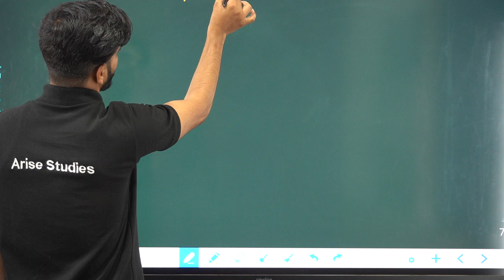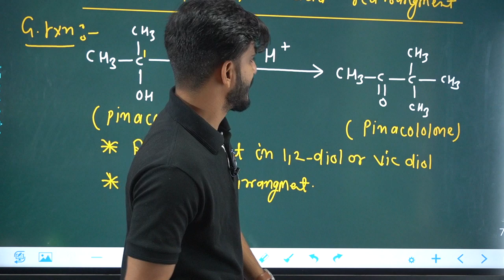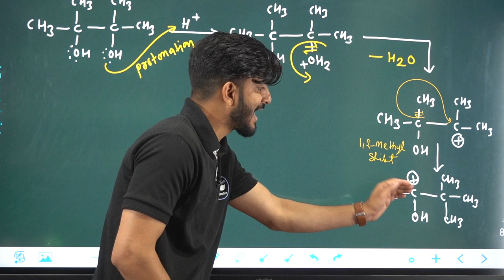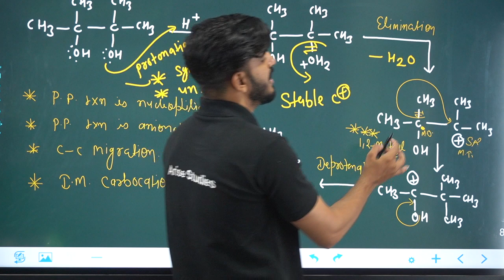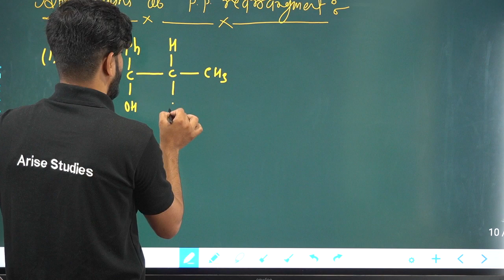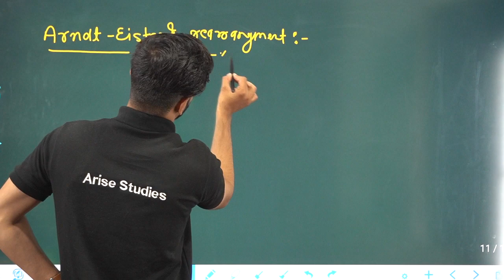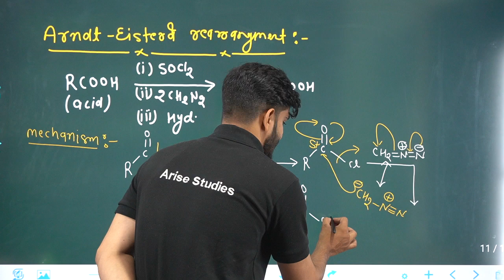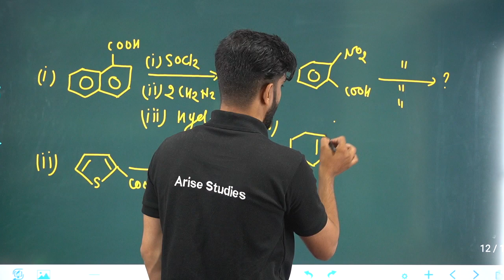Pinacole-Pinacolone acid rearrangement || Arnd-Eistert reaction